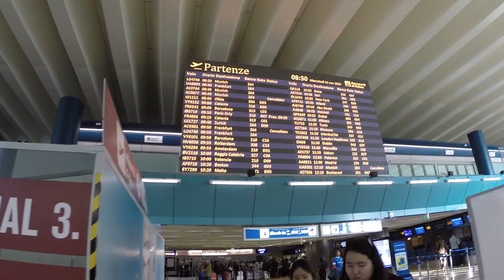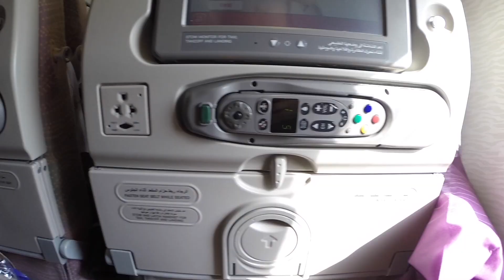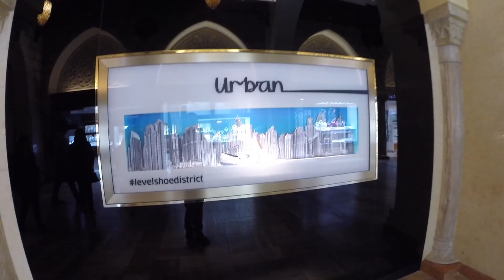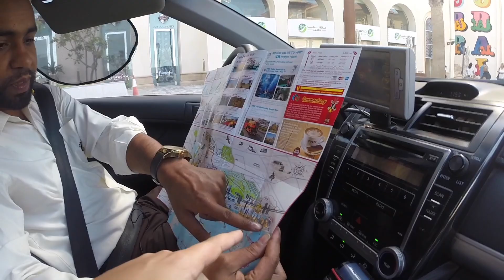DUBAI 🇦🇪 COSA FARE E VEDERE IN VACANZA A DUBAI - Vlog Italiano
Dubai è una città ed emirato degli Emirati Arabi Uniti, nota per i negozi di lusso, gli edifici ultramoderni e la vivace scena notturna. Burj Khalifa, una torre di 830 m, spicca tra i grattacieli del paesaggio urbano. Ai suoi piedi si trova la Dubai Fountain, i cui spruzzi d'acqua creano coreografie con musica e luci. Sulle isole artificiali poco distanti dalla costa si trova Atlantis The Palm, un resort con parchi acquatici e animali marini.

Capitoli del Viaggio a Dubai
00:00 Intro
06:58 Dubai Mall
14:28 Burj Khalifa
15:00 The Dubai Fountain
17:18 Spiaggia di Jumeirah
20:37 Dubai Marina Walk
25:37 Deserto di Dubai
34:33 Deira Dubai Spice Souk
39:48 Dubai Marina
43:05 Moschea Bianca Abu Dhabi
50:13 Aeroporto di Dubai

Importante
Tutti gli effetti video, musicali e sonori sono riservati. I Download e le distribuzione di terze parti non sono consentiti.